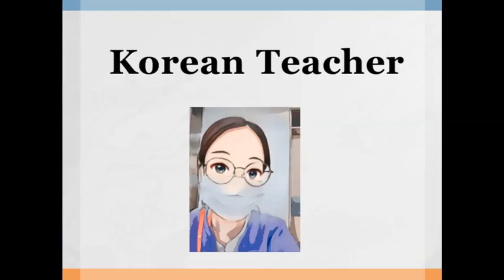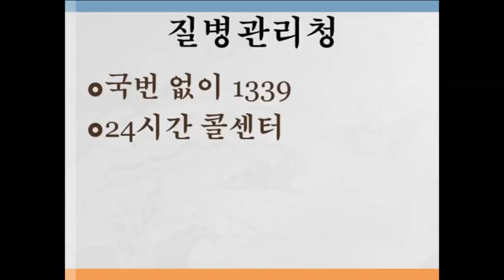아스트라제네카 백신 접종 후기 영상(코로나 백신)코로나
아스트라제네카 백신 접종 후기 영상입니다. 저희 집 아이가 백신을 맞았습니다. 간호사로 일을 해서 우선접종대상자였습니다. 백신을 맞고 열도 나고 아파서 많이 걱정을 했습니다. 그러나 완치되었습니다. 아이가 백신을 맞고나니 안심이 됩니다.
우리 모두 백신 접종을 해서 마스크 없는 나라에서 살았으면 합니다.
이 동영상은 개인적 의견이니 참고하시기를 바랍니다.